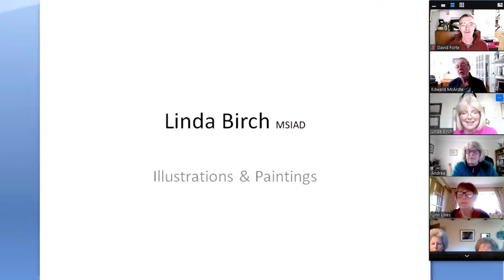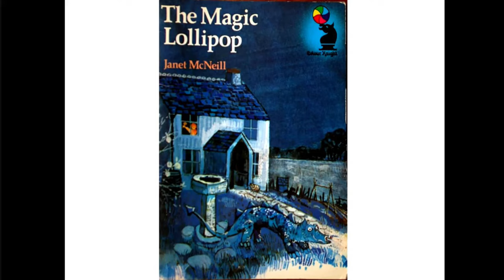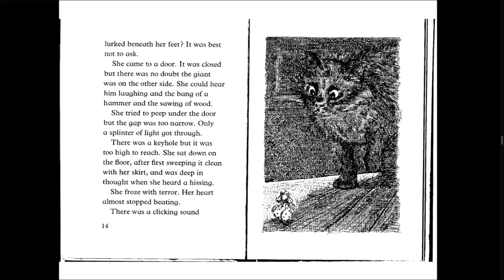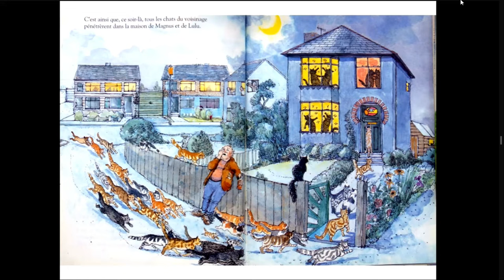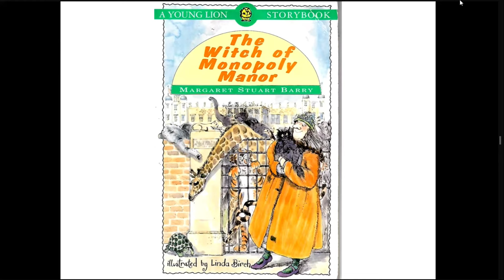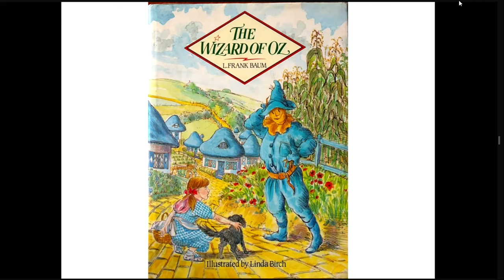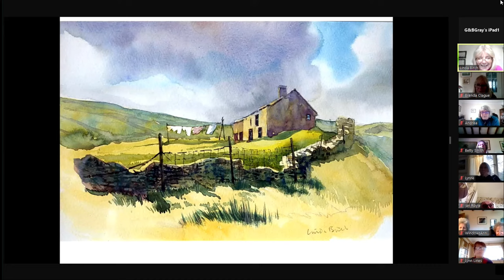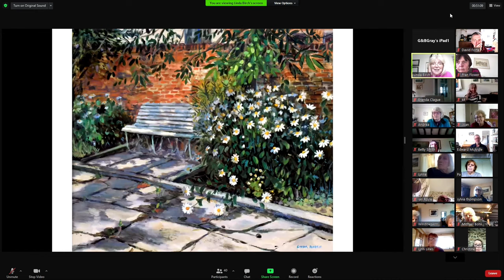Linda Birch talks to the Keswick Society Of Art ~ Feb 2021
Artist Linda Birch gave her first Zoom talk about her career to members of The Keswick Society Of Art and invited guests. It's also the first time that the K.S.A. have attempted this type of Zoom meeting. Linda has illustrated more than 150 books including Bag Puss and also worked on several BBC Jackanory programs including Simon and the Witch, The Wrestling Princess and Fred the Angel.